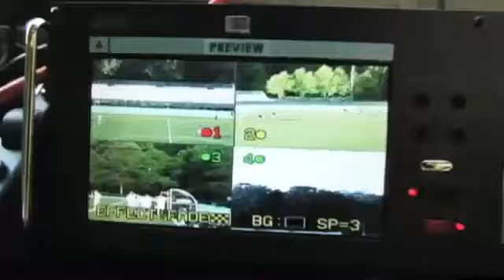2013 CIF Central Coast Division I Boys Basketball Finals- Santa Teresa vs. Bellarmine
Tune in Saturday, March  2, at  6:00 PM EST to see Santa Teresa vs. Bellarmine Basketball   Boys  Championships LIVE at Santa Clara High School, Santa Clara, California.

Santa Teresa faces Bellarmine for the CIF Central Coast Section Division I Boys Basketball Championship from Santa Clara High School in Santa Clara, CA.

Participants
Santa Teresa  High School, Bellarmine  High School

Produced By CIF Central Coast